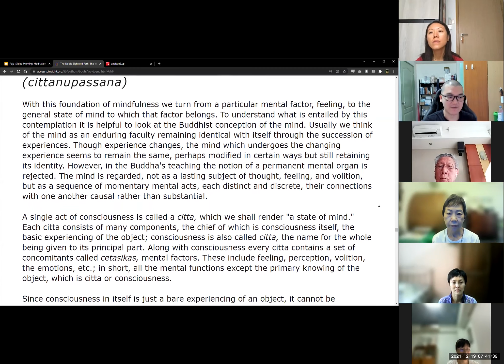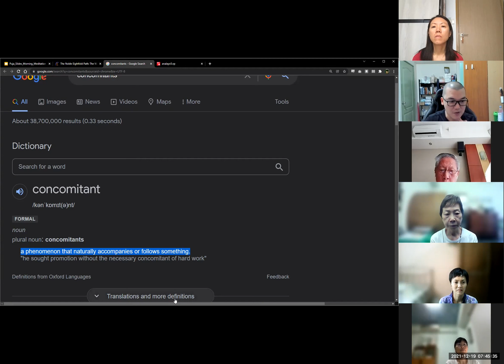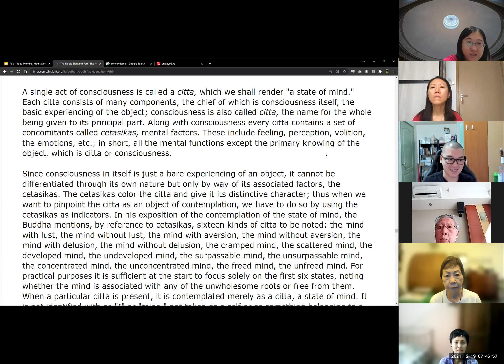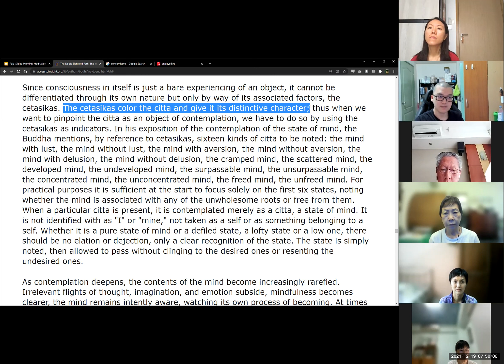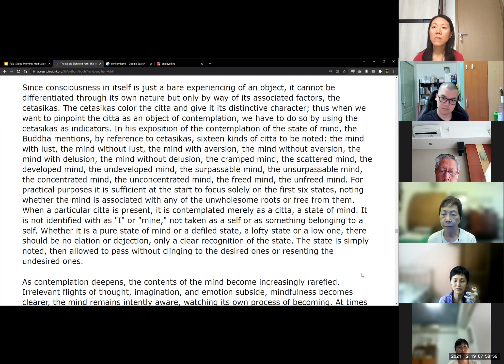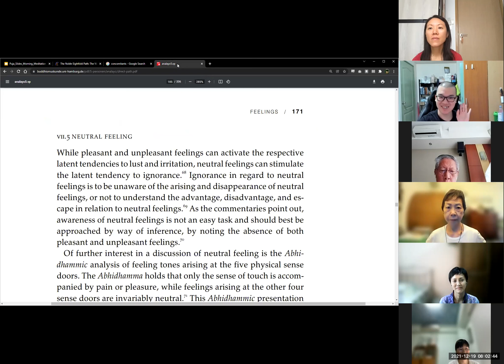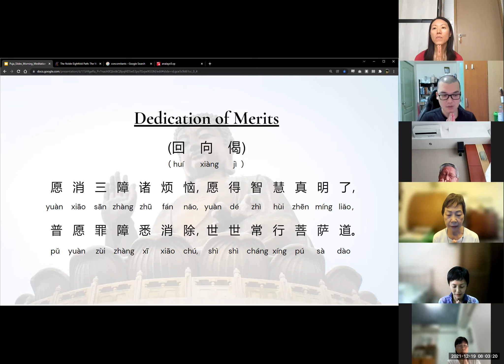[The Noble Eightfold Path] #67 - Contemplation of the State of Mind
A short read-together and discussion of the book:
The Noble Eightfold Path: The Way to the End of Suffering
by Bhikkhu Bodhi

0630am - 0730am -  Group Meditation
0730am - 0740am - Short Puja
0740am - 0800am - Book Reading

Bhikkhu Analayo's The Direct Path to Realization